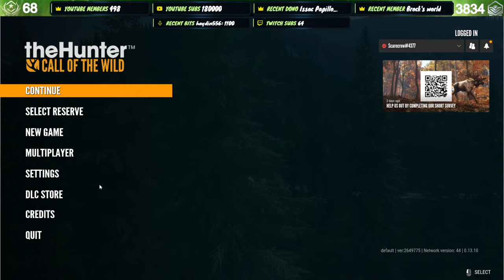Chasing Our 69th Great One! Maybe More After! Call of the wild